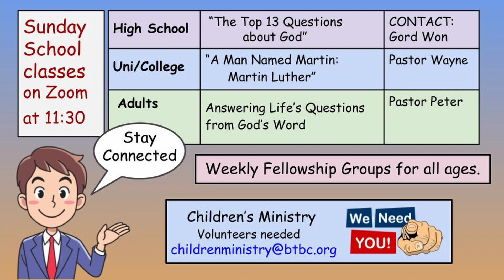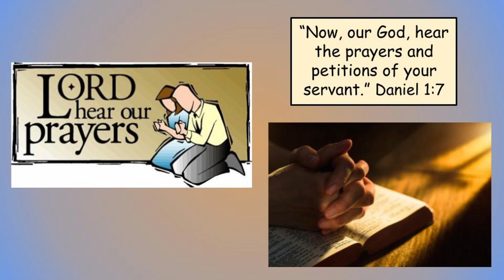Announcements July 4, 2021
Announcements for the English congregation of Bridle Trail Baptist Church for Sunday, July 4, 2021